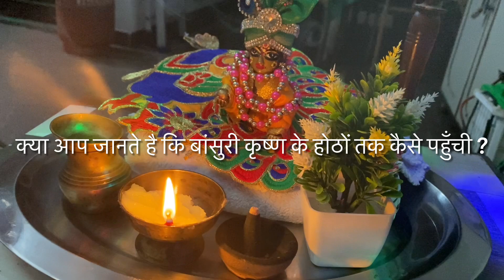श्री कृष्ण की बांसुरी जिसको सभी गोपी अपनी सौत समझती थीं ॥ होठों तक जाने की विरह कथा 🙏🌷😱🧿